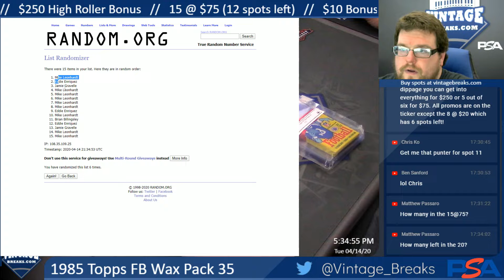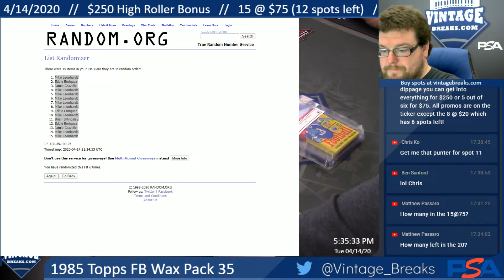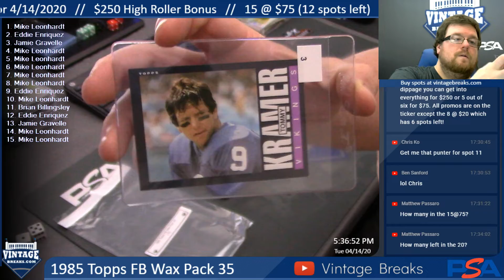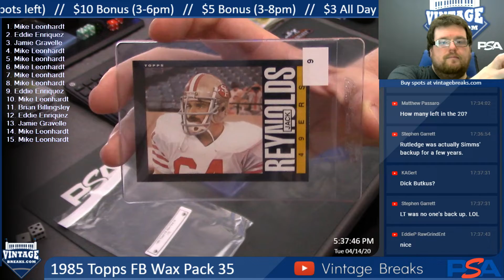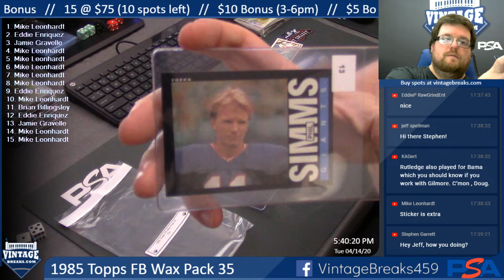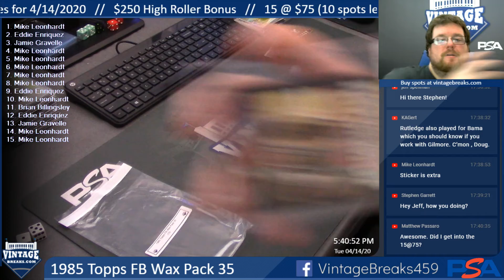4-14-20 1985 Topps FB Wax Pack 35 Break Opening Video